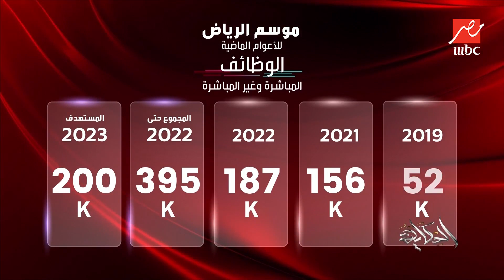الحكاية | انتوا بتحاولوا تستحوذوا على القوة الناعمة في المنطقة؟ رد هام من تركي آل الشيخ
برنامج يقدمه الإعلامي عمرو أديب معلقا على أحدث الأخبار السياسية والاجتماعية والاقتصادية والفنية والرياضية، وفي هذا الفيديو لقاء مع معالي المستشار تركي آل الشيخ رئيس الهيئة العامة للترفيه السعودية حول مفاجآت وفعاليات موسم الرياض في نسخته الرابعة